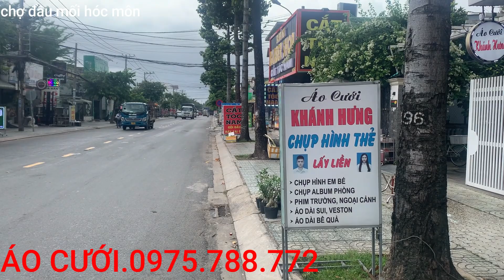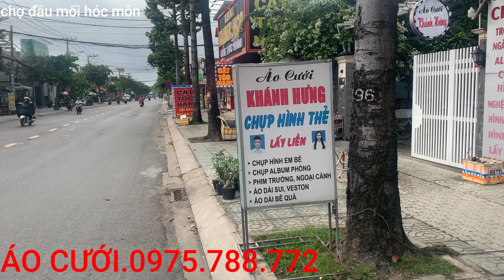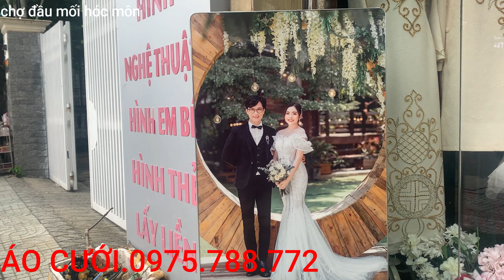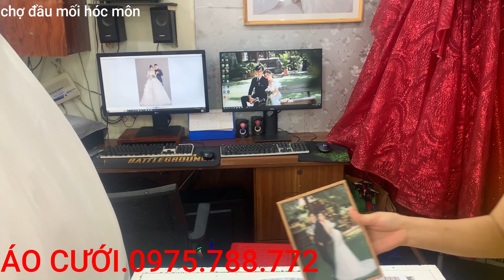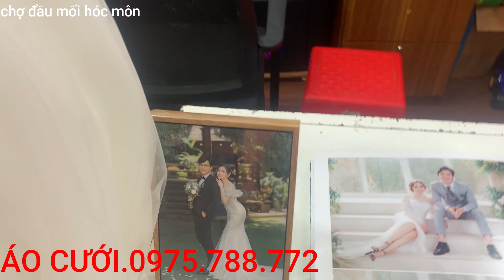ÁO CƯỚI KHÁNH HƯNG,TẠI BÀ ĐIỂM HÓC MÔN